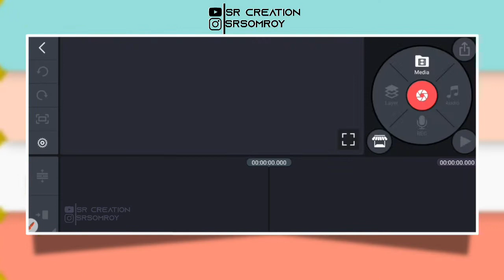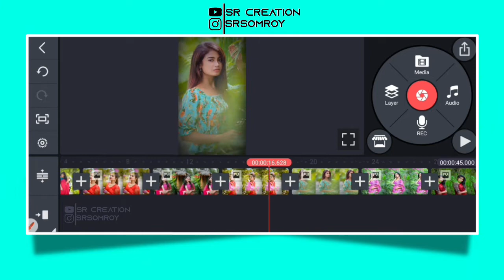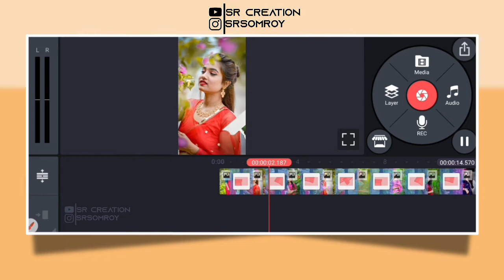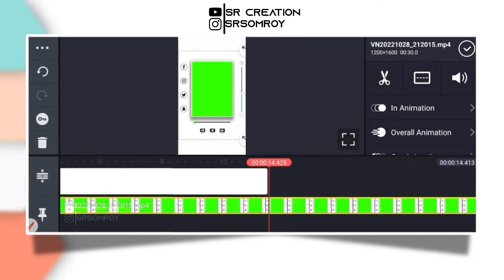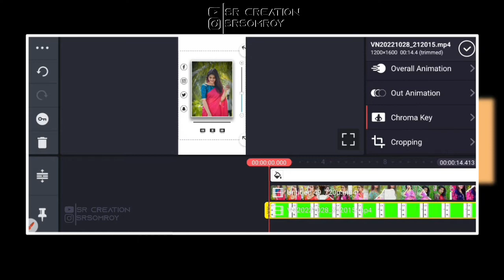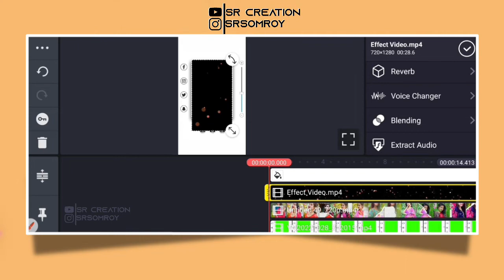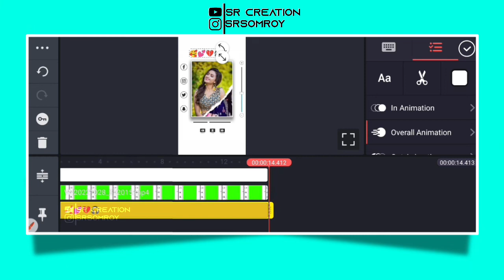New Viral Photo Frame Status Video Editing Kinemaster | New Trending Love Status Video Editing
About this video :

 Dosto is video me maine bataya hai ki aap New Viral  status video  kaise edit kar sakte hai Kinemaster APK se . I hope ye video aapko pasand aayega...

kinemaster video editing 2022 new style
kinemaster no watermark download
kinemaster pro apk download
kinemaster editing
new trending bhakti song
new trending songs 2022
new trending song tamil
new trend